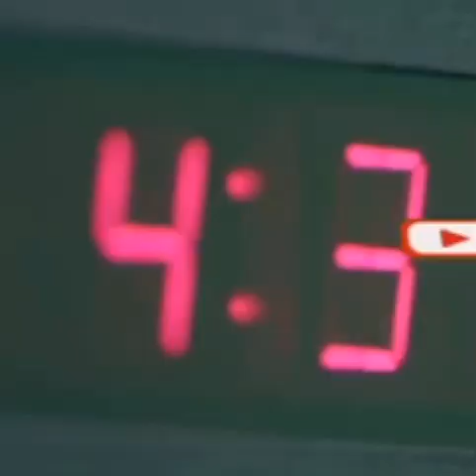"Hambalyo the Hero of Somalia Saciid Cabdulahi Dani, Madaxweyne Xassan sheekh iyo Ra...."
"Hambalyo the Hero of Somalia Saciid Cabdulahi Dani, Madaxweyne Xassan sheekh iyo Ra'iisul Wasare Waa inay Raaligelin bixiyaan" Garaad Cali Maxamed.